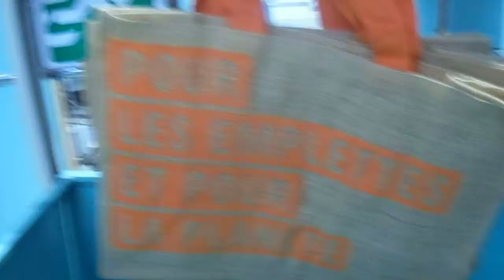nouveau sac a e.leclers